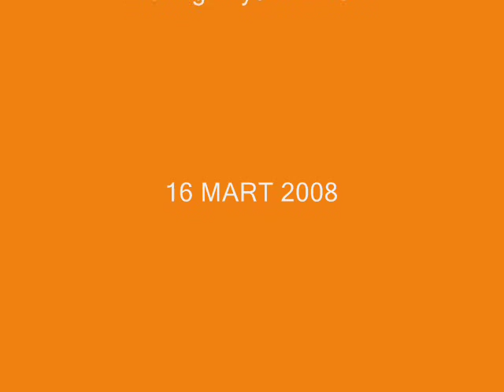ALADAĞ KÖYÜ - M E R S İ N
Ömer Danış  Beni Köyümün Yağmurlarında Yıkasınlar. Aladağ Köyü 2007 Hatırası